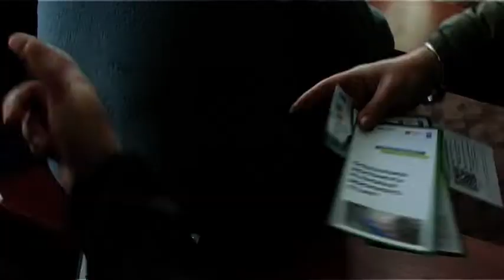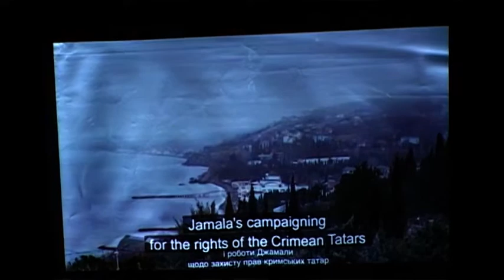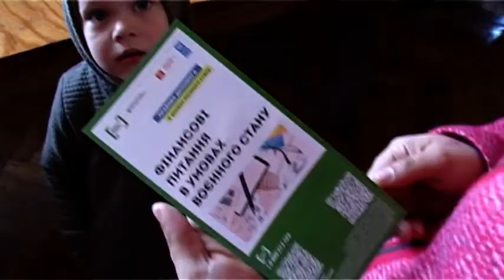"Гартовані" ч.51 Кіноклуб Docudays UA в Кременці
Кіноклуб Docudays UA спільно з Кременецьким місцевим центром з надання безоплатної вторинної правової допомоги організував перегляд документального фільму про переможницю Євробачення-2016 "Боротьба Джамали". Модератором заходів був - регіональний координатор Мандрівного фестивалю Docudays UA Володимир Ханас Volodymyr Khanas
Перегляд відбувся у приміщенні Кременецького лісотехнікуму та Кременецького медучилища
Інформаційна підтримка Газета «Діалог» і сайт Кременець.City